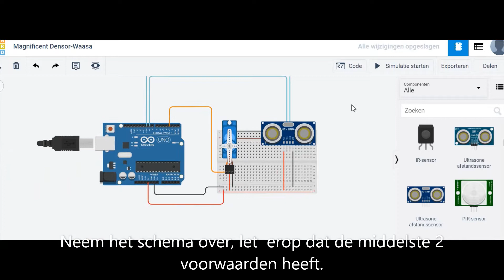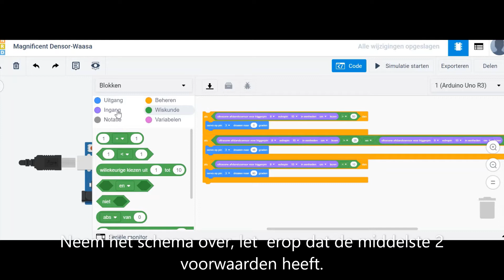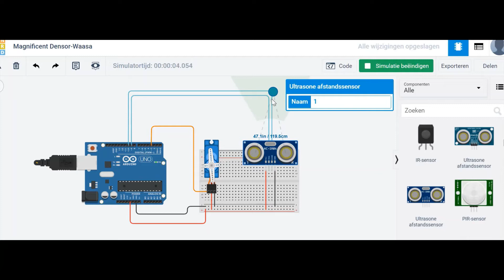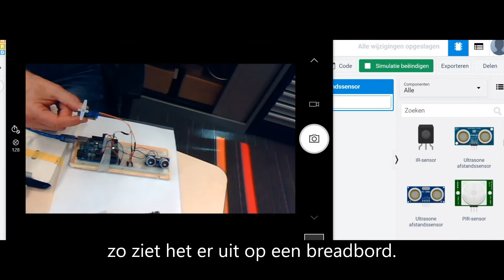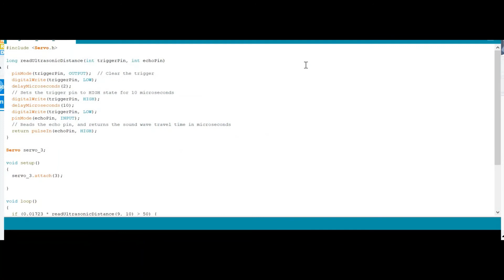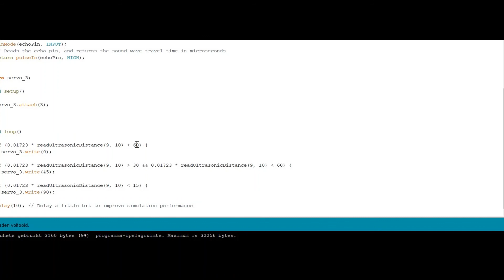extra servo oefening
extra oefening om nog een keer te oefenen met de servo en de sonar en uploaden.
Geluid is weggevallen, de uitleg met tekst teogevoegd.